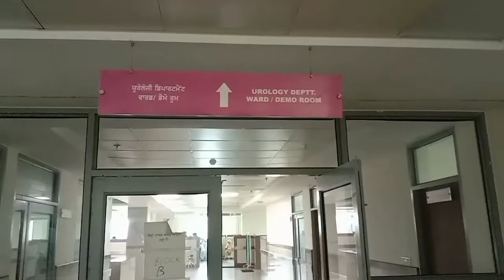Rajindra Hospital Patiala Five Star Facilities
Our Queries

Rajindra hospital patiala
Rajindra Hospital Patiala History
Rajindra Hospital
Rajindra Medical College Patiala
Navjot Sidhu Rajindra Hospital
5 Star Facilities
Beautiful Hospital Patiala
Top Class Hospital Rajindra